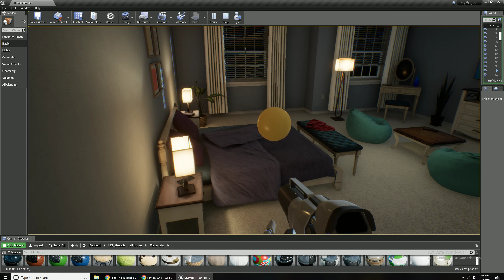HQ Room Test